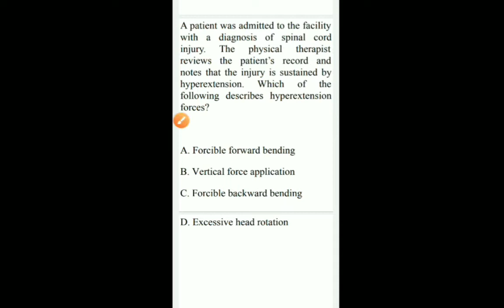PHYSIOTHERAPY QUESTIONS BOOK